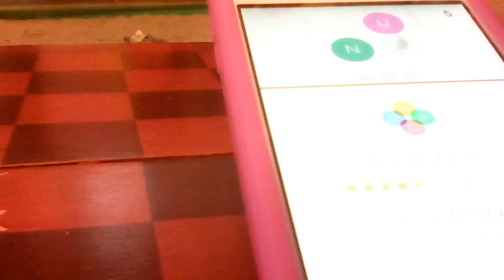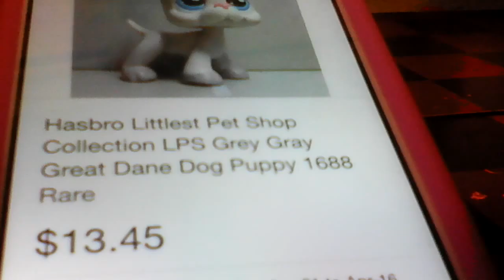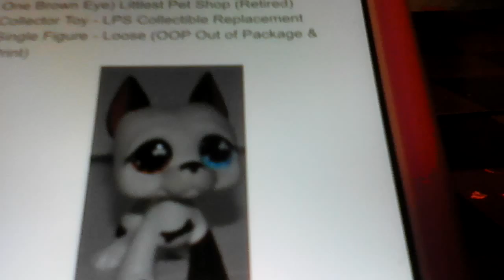Mascot adventures ep.17 dear husband???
Put in the comments below if you would pay $577 for a great Dane lps?